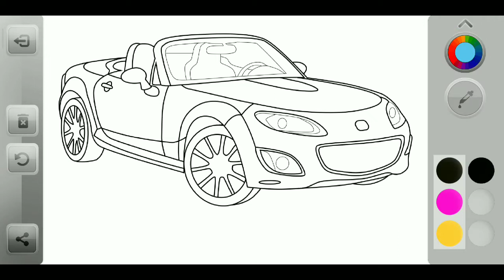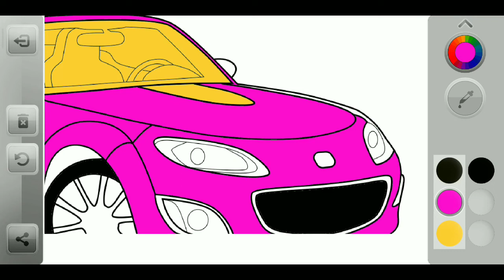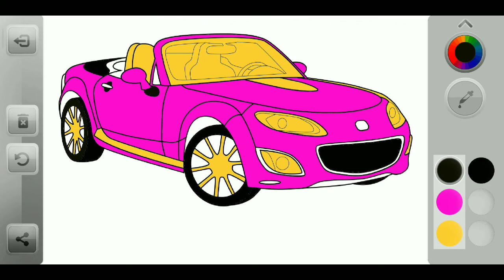Coloring New Sports Car For girls | Warna Mobil Sport Yumna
Di video kali ini..Yumna mencoba pilih warna favoritnya yaitu pink untuk mobil sportnya..  Yukk ikutin terus